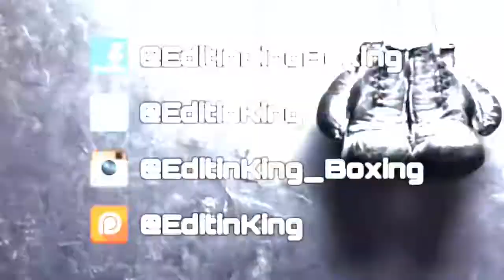TOP 10 TYSON FURY KNOCKOUTS